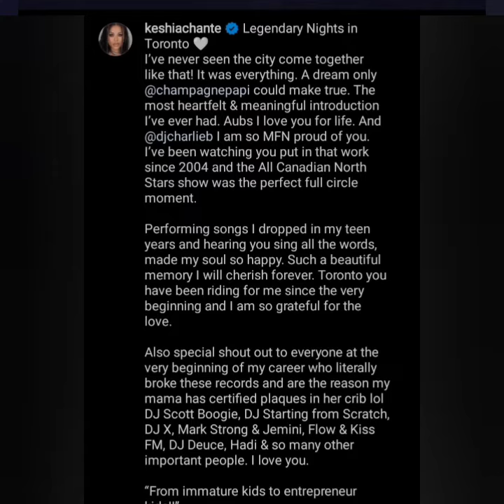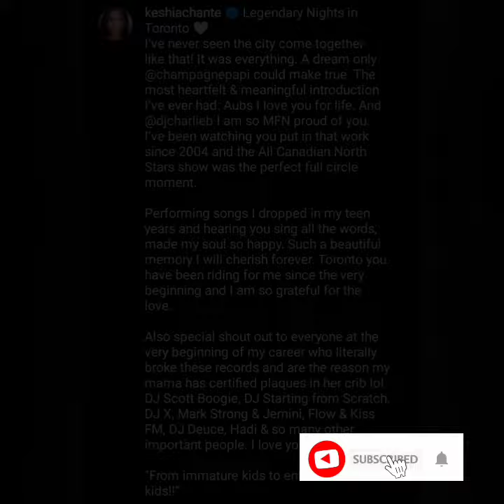MUST SEE ‼️DRAKE INTRODUCES KIKI (KESHIA CHANTE) IN TORONTO TOUR🔥